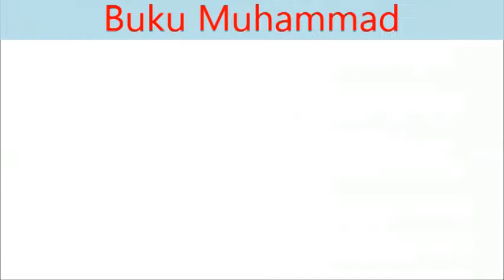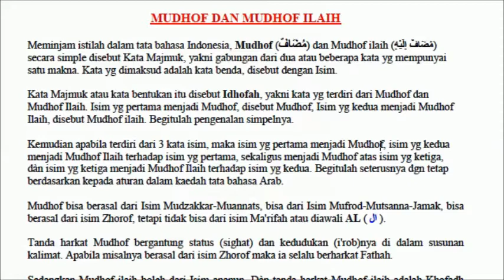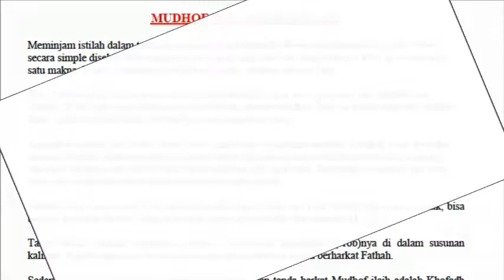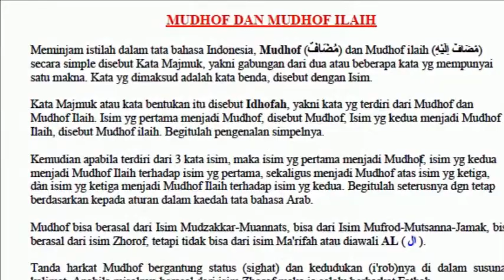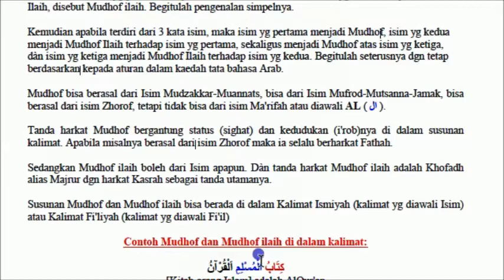MUDHOF dan MUDHOF ILAIH | Bahasa Arab Simpel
Mudhof dan Mudhof Ilaih | Bahasa Arab Simple. Sesi Pertama: Penjelasan Tentang Mudhaf dan Mudhaf Ilaih meliputi: arti, definisi, dan maksudnya. Sesi kedua: Penjelasan contoh Mudhof dan Mudhof Ilaih di dalam kalimat bahasa Arab Simpel ada di video kedua ttg contoh Mudhof&Mudhof Ilaih